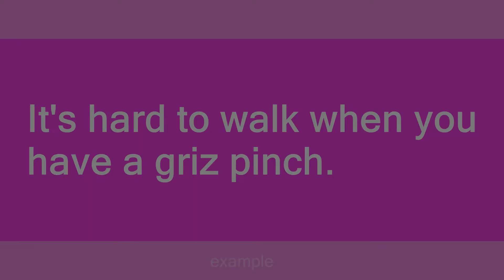griz pinch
Slang flashcards: